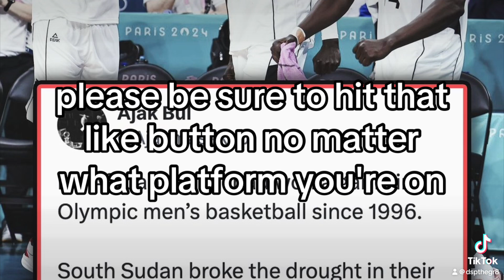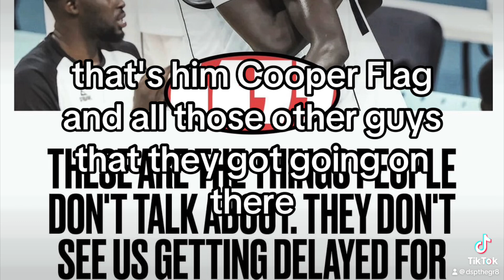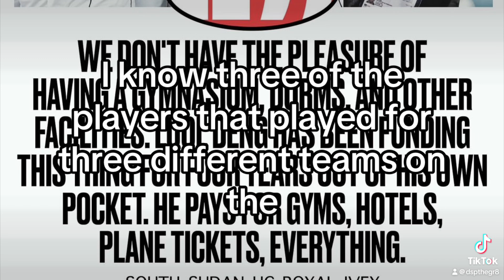Luol Deng & The South Sudanese Team Is Special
South Sudan are doing some incredible things! After dealing with flight delays among other nonsense, they came to the games & defeated Puerto Rico! All this because of the funding of Luol Deng, former NBA star, and this isn’t getting enough recognition!